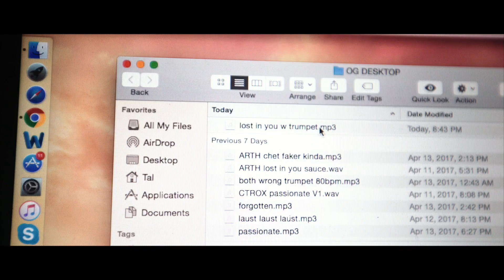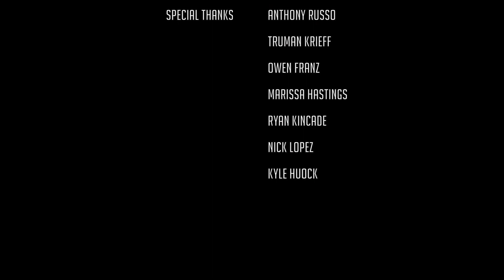72 HOURS IN COACHELLA - SHORT FILM - Justin Escalona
72 HOURS IN COACHELLA is a short film written and directed by Justin Escalona about his experience at Coachella Music Festival.

72 HOURS IN COACHELLA - A Justin Escalona Production

CAST
Justin Escalona
Marissa Hastings
Anthony Russo

DIRECTOR: Justin Escalona
PRODUCER: Nick Kowalski
WRITERS: Justin Escalona
DP: Gabe Rubiano
SCORE: HALP, Two Feet, Ocean, Quinn XCII, Anthony Russo, & Seppie
MIXER: Nicco Catalano
CO 1: Gabe Rubiano
CO 2: Justin Escalona
PA 1: Oliver Dabao
PA 2: Noah Manuel
GAFFER: Liam Campbell
SPECIAL THANKS: Truman Krieff, Owen Franz, Marissa Hastings, Ryan Kincade, & Nick Lopez